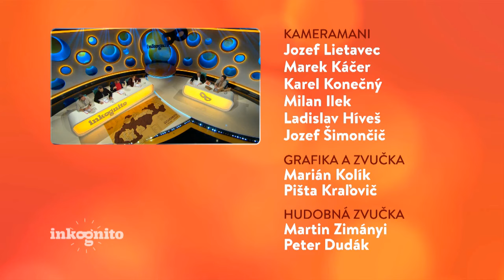Tajný hosť Adam Hagara (INKOGNITO)